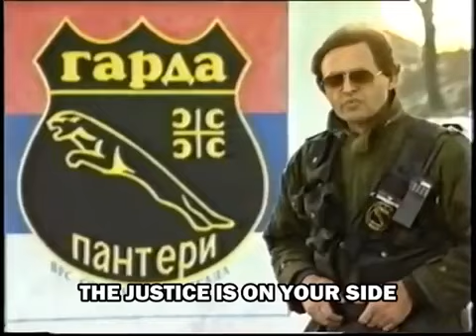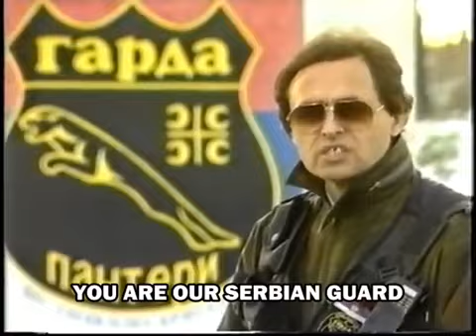Roki - Gardijska brigada Panteri